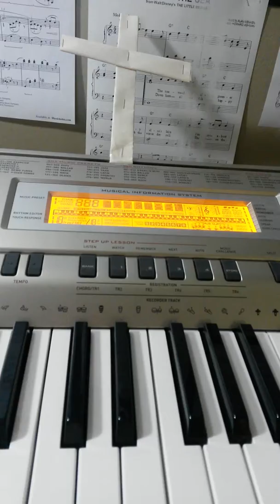Metro Tatan 808's Neighborhood - New Miifoto of Metro 808 Transit Roll Call with Piano Type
Miitomo Public Television